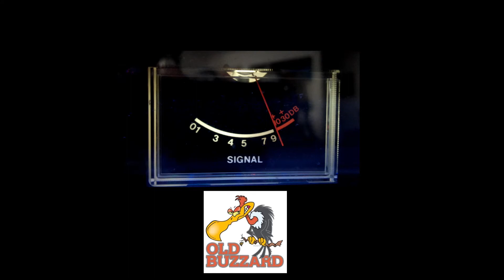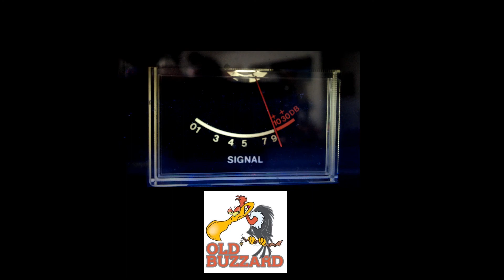TBone Miss,Tiger paw, 911, JR Alabama,